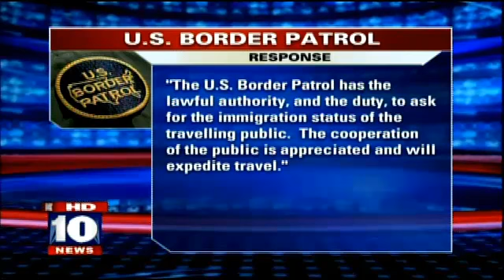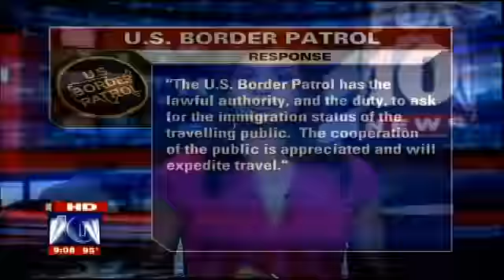Resisting Internal Government Checkpoints in the USA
Pastor Anderson continues to defend constitutionally protected rights, resisting internal government checkpoints within the United States of America. Pastor Anderson was previously assaulted, beaten, electrocuted, and kidnapped by government agents for refusing their unconstitutional orders and demands to search him. He defeated a dozen agents and their false charges in court and is now suing the government.